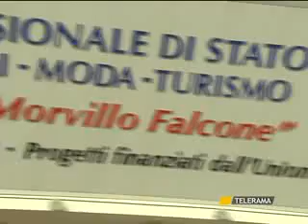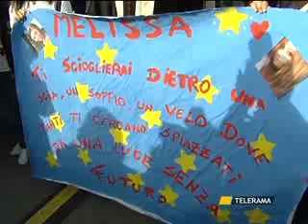UN ANNO DALLA STRAGE, SENZA PAURA. IN MEMORIA DI MELISSA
UN ANNO DALLA STRAGE, SENZA PAURA.
IN MEMORIA DI MELISSA